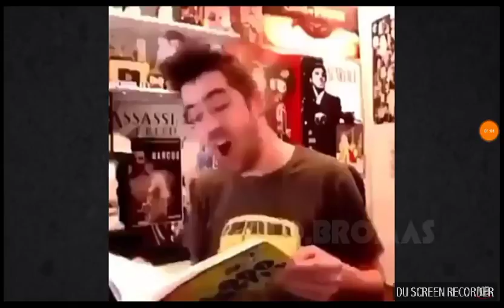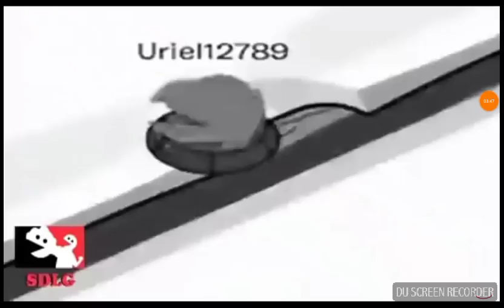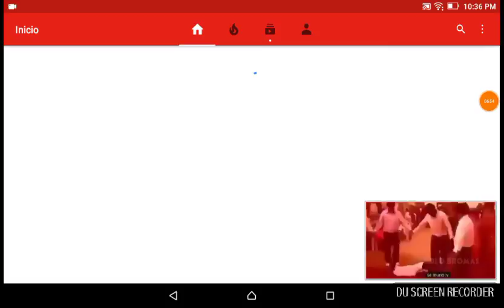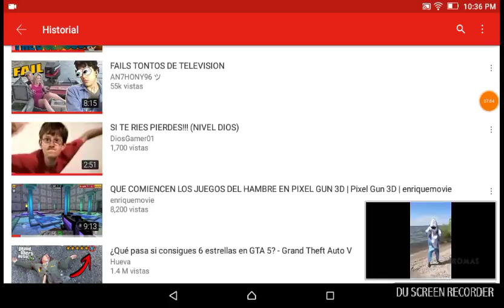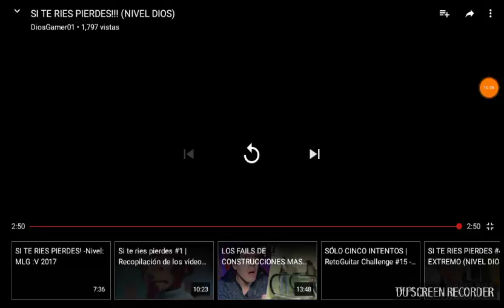No sabía ke Aser